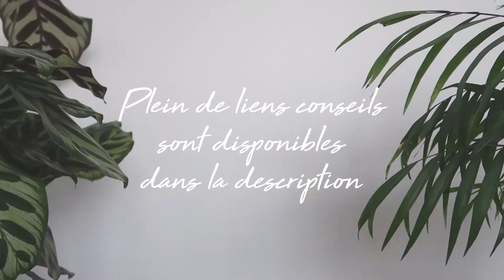Mes 10 réflexes écologiques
Je vous donne ici mes quelques réflexes, très simples, pour être plus écologique dans sa vie de tous les jours !

Pour acheter en vrac : de nombreux magasins bios le font (et de plus en plus de supermarchés). Vous pouvez aussi aller au marché de votre ville/village avec vos contenants !
“1 Entrant, 1 sortant” veut dire que si vous comptez acheter par exemple 1 jean (neuf ou d’occasion), c’est qu’il est temps de séparer d’un jean vétuste de votre garde-robe! Je vous invite à lire ce livre sur le minimalisme pour mieux assimiler ce concept

 ‣ Suite adobe (Première Pro, After Effect, Illustrator)

✨ R E M E R C I E M E N T S
Merci à Pierre-Alain pour le mixage de cette vidéo !